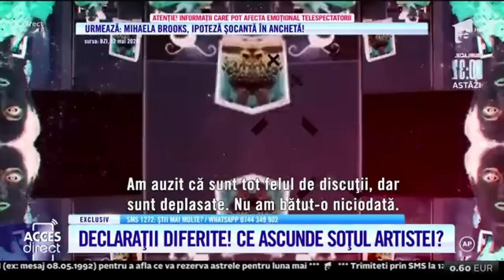Cazul Maria Macsim Nicoara - CRIMA sau accident? [ Este sotul vinovat? ]